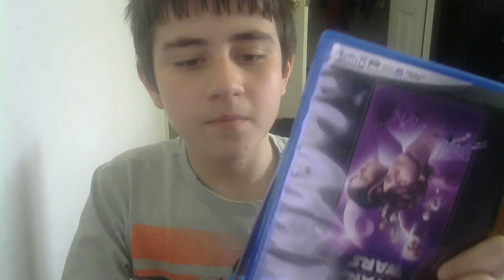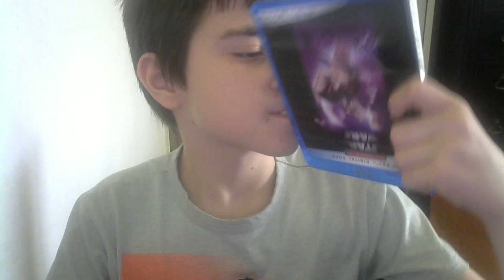Blu-Rays Do Not Need Latches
If Plumbers don't wear ties, then, Blu-Rays don't need latches!